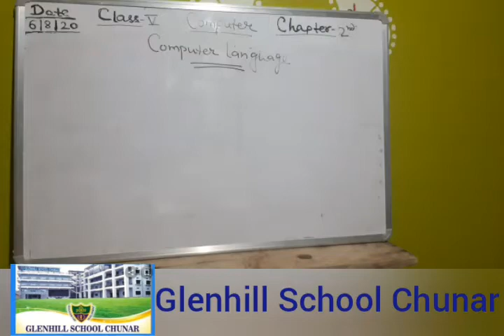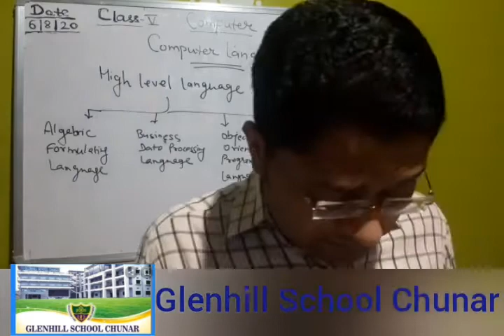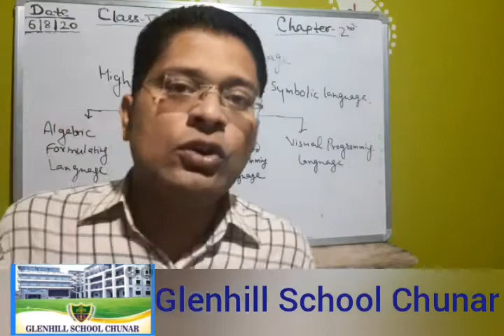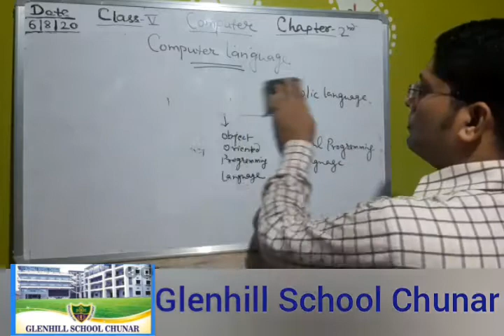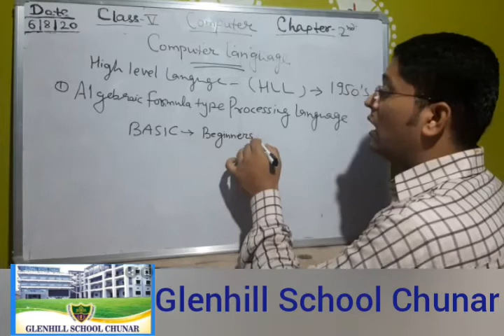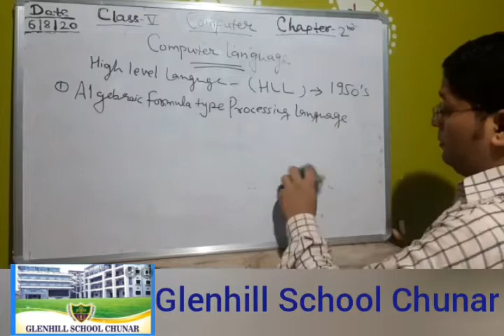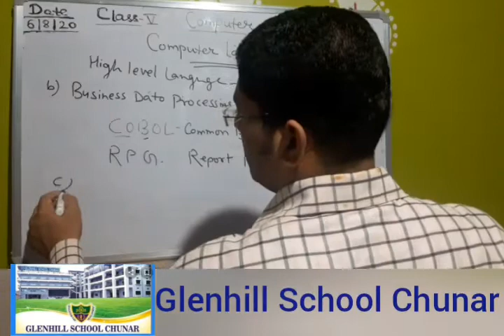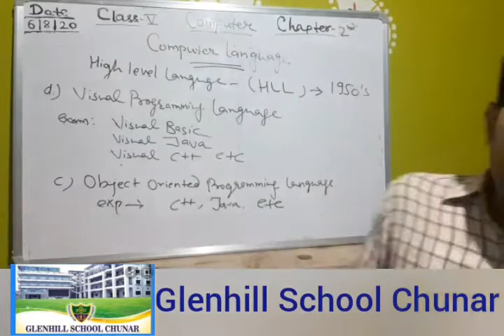Class- 5th Computer